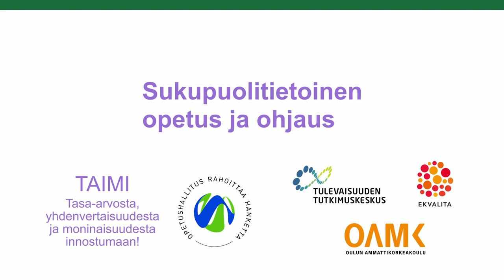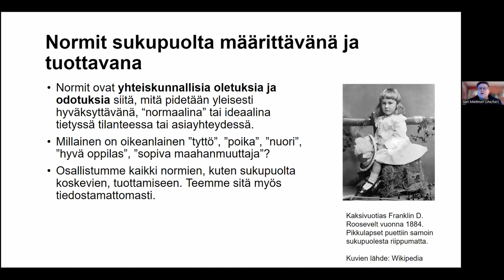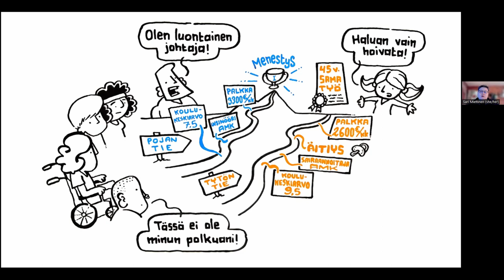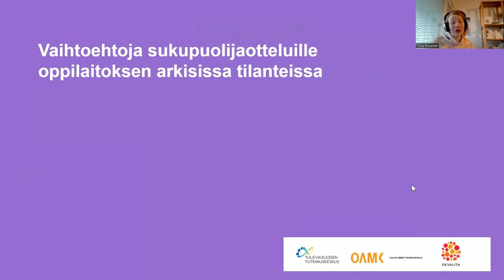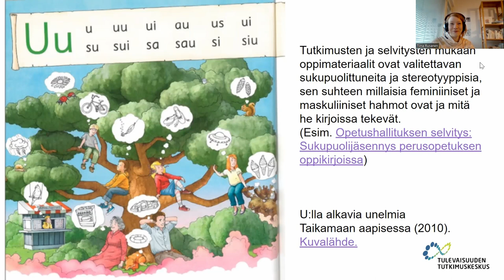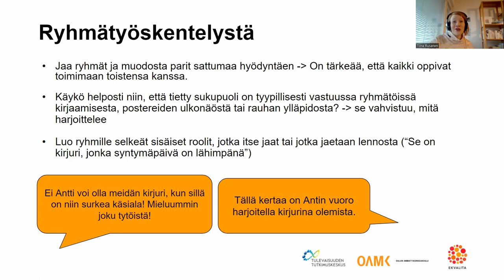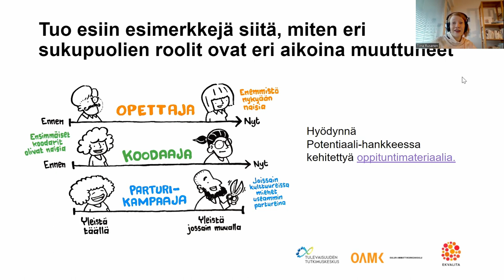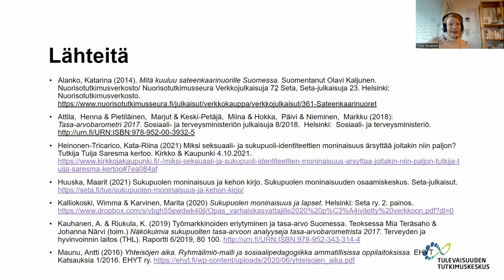Sukupuolitietoinen opetus ja ohjaus | Genusmedveten undervisning och handledning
Asiantuntijat Sara Miettinen (Turun yliopisto, Tulevaisuuden tutkimuskeskus) ja Tiina Rusanen (OAMK, Ammatillinen opettajakorkeakoulu) käsittelevät luennossa sukupuolitietoista opetusta ja ohjausta.

Tallenne on tehty Opetushallituksen rahoittamassa opetustoimen henkilöstökoulutuksessa syksyllä 2022.
Video on toteutettu osana TAIMI - Tasa-arvosta, yhdenvertaisuudesta ja moninaisuudesta innostumaan -hanketta. Hankkeen rahoittaa Opetushallitus.

Videon lisenssi
(poislukien merkityt lähdesisällöt, kuvapankkien kuvat,
logot, yritysten lisenssoimat materiaalit sekä henkilökuvat)

Videolicens
(utom taggat källinnehåll, bilder från bildbanker,
logotyper, material med företagslicenser och personliga bilder)